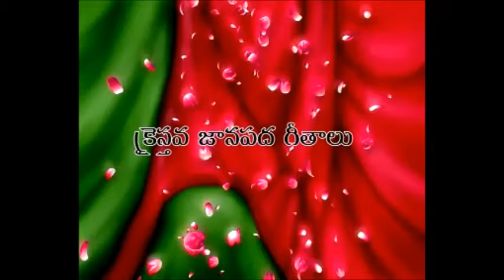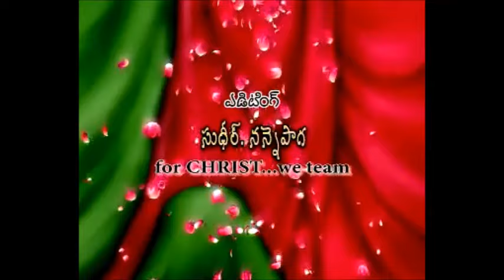Vaddu Vaddu Oranna- Telugu Jesus song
Vaddu Vaddu Oranna folk Telugu Jesus song from Andhariki Kaavali Yesayya Rakthamu Album by Sada Rudrarapu

Sada : A Fresh talent from Tollywood made this video

Use Talentcc platform to showcase your talent.For more details